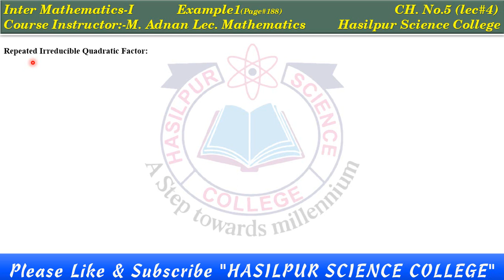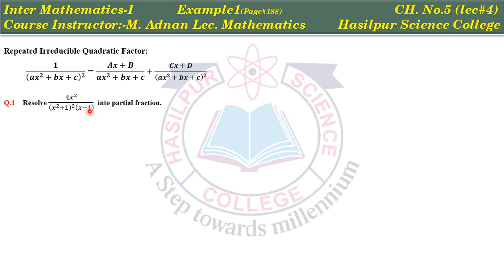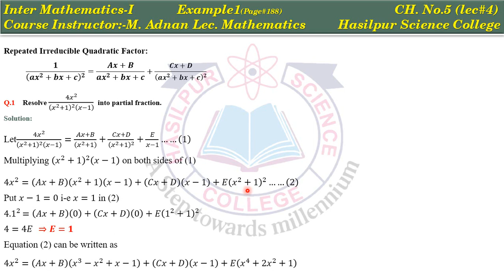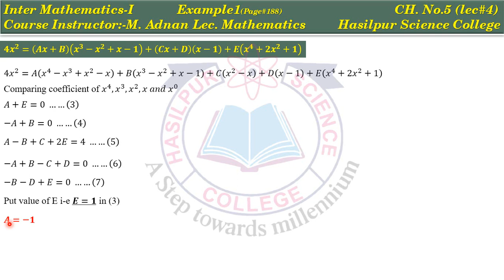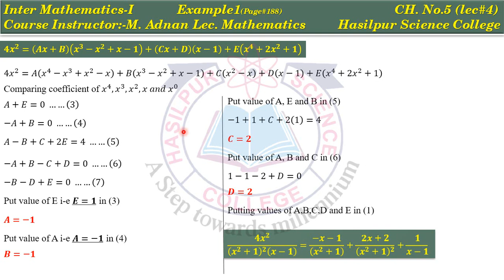Chapter no 5 Examples Math 1st Year lec 4